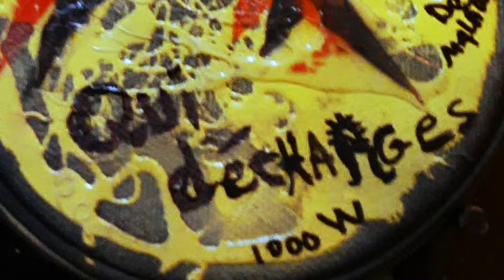DBSicK de malade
Rejoignez moi et je vais vous aider pour vos projets de velo électriques Ebikes dbsick🤟